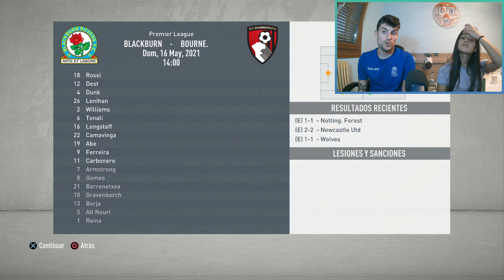MODO CARRERA FIFA 20 CON MI NOVIA || CERRAMOS LA PLANTILLA DE CARA A LA PRÓXIMA TEMPORADA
En el día de hoy traemos un nuevo capítulo en nuestra aventura con el Blackburn Rovers en el que preparamos la plantilla de cara al año siguiente.

• Instagram personales: @rgascon_7  ||   @agascon_10